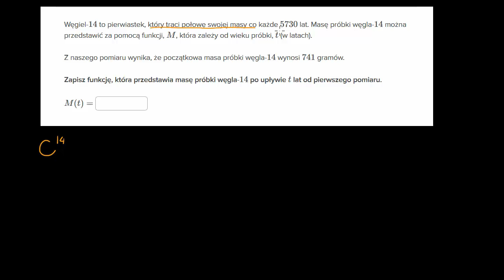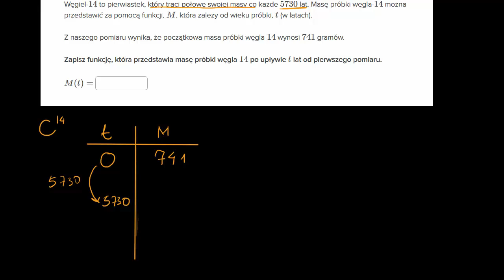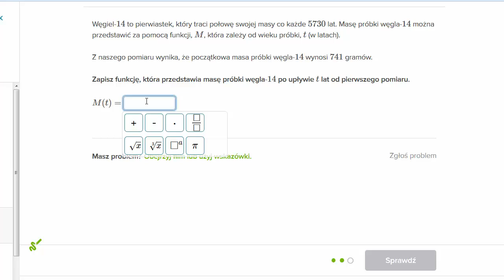Węgiel C14 i czas połowicznego rozpadu